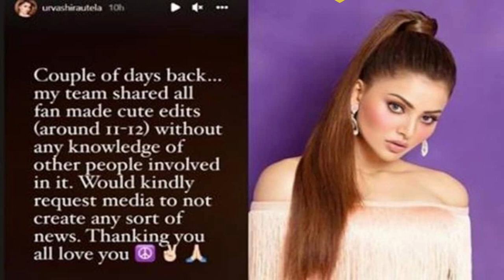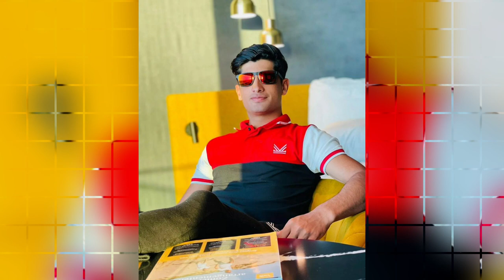Urvashi Rautela Speaks On Naseem Shah Controversy, Instagram Story Goes Viral | life707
Naseem Shah and Urvashi Rautela have been in the news together for some time now. It all started when Urvashi Rautela shared a reel on Instagram where two different clips of her and Naseem Smiling were put together in a video with a Bollywood song in the background.

After the video went viral, Naseem Shah was asked about it and responded by saying that he has no idea who is Urvashi Rautela and that his only focus is on the game. "I don’t know who Urvashi Rautela is. I only focus on my match. People usually send me videos but I have no idea. I have nothing special in me but I thank people who come to watch cricket and give a lot of respect," said Naseem Shah

After Naseem's honest confession, his statement went viral on social media and people started trolling Urvashi Rautela for the same. Responding to everything, Rautela shared an Instagram story and wrote.

"Couple of days back...my team shared all fan-made cute edits around 11-12) without any knowledge of other people involved in it. Would kindly request media to not create any sort of news," said Rautela in one of her Instagram Stories."